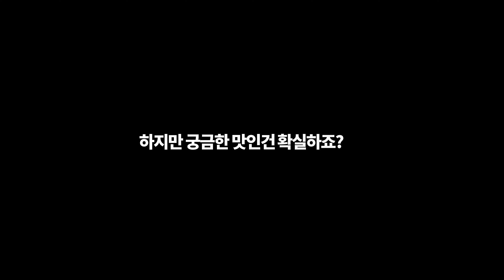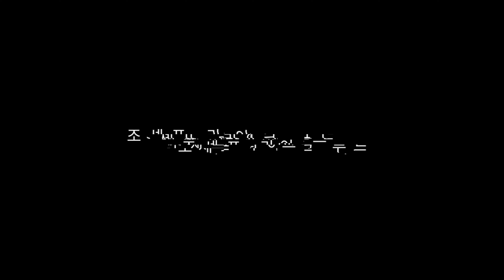[어른들만 먹는 리조또!]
맛있는 요리로
모두가 잘먹고 잘사는 그날까지!!
열심히 할께요^^

Eat Well Live Well

[[직영 레스토랑]]
강남역 3mk 모던 스페니쉬 푸드
대전둔산동 Eek! 모던 그릴 푸드

모두 모두 행복한 시간되세요^^

오늘은 조금은 독특한 요리를 가져 왔어요!

맥주를 가지고 만든 크림 리조또
맥주의 고소한 풍미와 크림의 고소함이 만나
독특한 어른들만 느끼는 고소한 맛!!

맥주!! 이제 요리에 양보하세요^^

다음에도 더좋은 요리를 가지고 찾아 뵐께요!!

[음악1] all-that-i-want---instrumental-version_by_the-lighthearts_Artlist
[음악2] timeless_by_landon-austin_Artlist